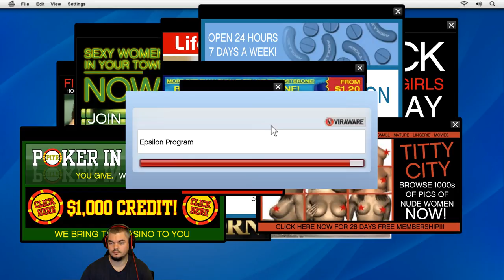GTA V - Gengszter Károly kalandjai. 02.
Gép adatok :
►Processzor: I7-6700K
►Ram: 16 GB Corsair 2400MHz
►Videókártya: AMD Radeon R9 270X
►Gépház: Cooler Master Silencio 652S
►Alaplap: MSI Z170A GAMING M3
►Processzor hűtő: Cooler Master Hyper TX3I
►Táp: Cooler Master 700W B700 V2